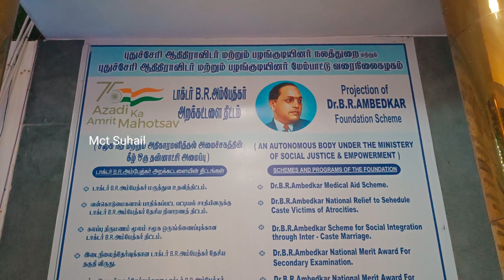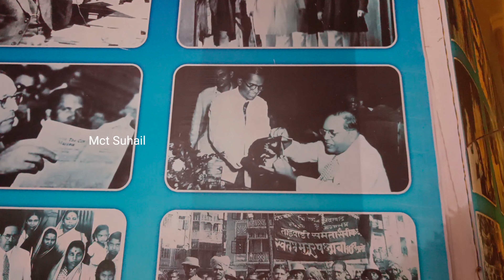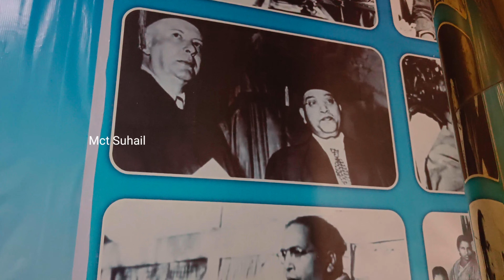Ambedkar manimandabam | Pondicherry | Puducherry | Rock Beach | mct suhail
Dr. B R Ambedkar Manimandapam

Ambedkar Manimandapam is located on the Beach Road, Pondicherry built in remembrance of the Bhimrao Ramji Ambedkar. Bhimrao Ramji Ambedkar (April 14, 1891 — December 6, 1956), also known as Babasaheb, was an Indian nationalist, jurist, Dalit, political leader, activist, philosopher, thinker, anthropologist, historian, orator, prolific writer, economist, scholar, editor, revolutionary and the revivalist of Buddhism in India. Born into a poor Untouchable family, Ambedkar spent his whole life fighting against social discrimination, the system of Chaturvarna. As independent India's first law minister, he was the principal architect of the Constitution of India.

Address : Dr. B R Ambedkar Manimandapam, White Town, Puducherry, 605001